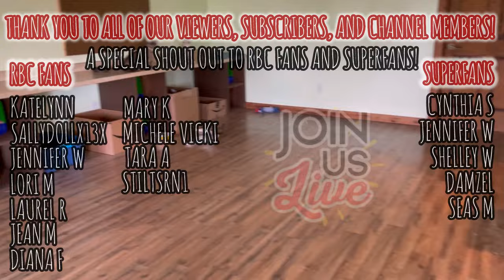Checking in on our Expecting Mama Farm Cats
Two of our farm cats are expecting kittens. They are due any day now, so we have them set up with their boxes in a private place. We chose the “grandma shed” - an unfinished in-law apartment - for the cats to deliver their kittens in peace without our dogs interrupting or becoming a distraction. The last thing we want to do is stress them out right now.

We plan to raise these kittens in a similar fashion to our puppies, as cats also make fantastic Emotional Support Animals. Mona serves as my ‘backup’ ESA to Daisy, and it is actually really nice to have both a dog and a cat for that purpose. Sometimes I need Mona’s loving chill over Daisy’s loving energy.

As the litters are born, we will livestream the kittens just like we stream our puppies. With Myra’s puppies finally all heading home, the stream will move from our adult dogs to the kittens.

We are excited to share this journey with our community and look forward to updating you all with great news!